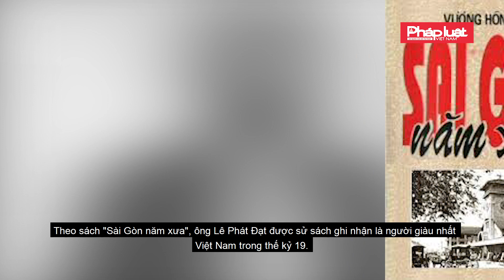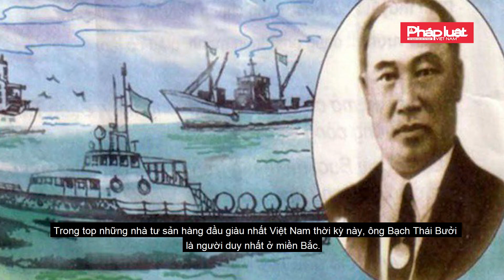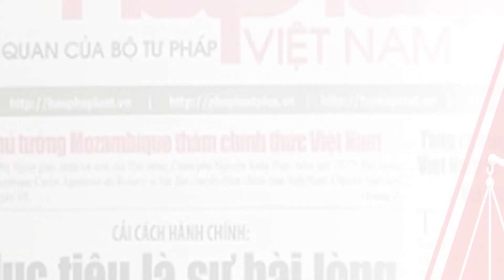AI LÀ NGƯỜI GIÀU NHẤT VIỆT NAM THẾ KỶ 19?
Xem thêm tại:
  Cơ quan chủ quản: Bộ Tư pháp
  Tổng biên tập: Tiến sỹ Đào Văn Hội
  Phó Tổng biên tập: Trần Đức Vinh